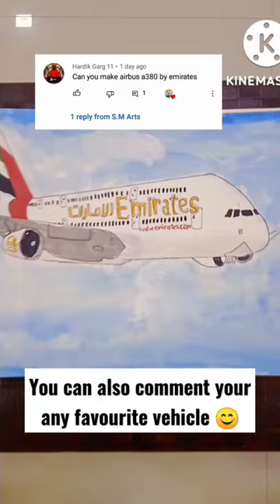(Request) Airbus a380 Emirates Airplane Drawing ✈️|| You can Also suggest me anything! 👍🏻